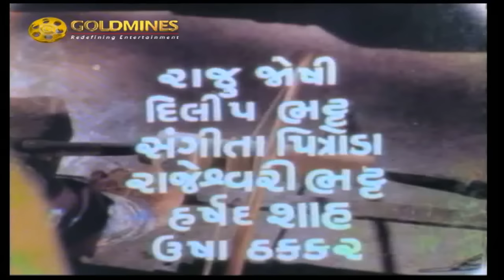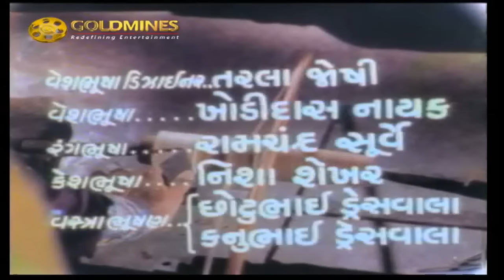Maniyaro | 1980 | Full Gujarati Movie | Manjaree Desai, Ramesh Mehta, Padmarani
Movie:- Maniyaro
Year:- 1980
Starcast:- Manjaree Desai, Ramesh Mehta, Padmarani, Rajeev, Arvind Rathod, Mallika Sarabhai, Arvind Trivedi, Chitra Vyas
Directed by:- Krishnakant
Produced by:- Ashwin P. Jani, Mukesh P. Jani